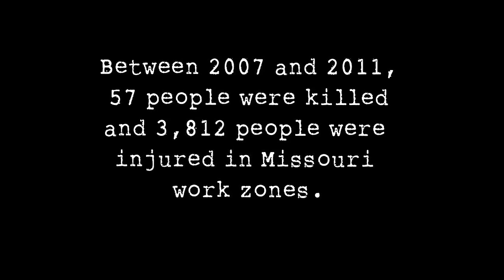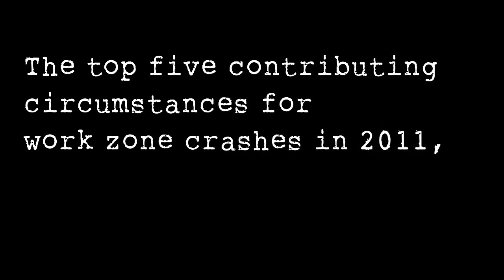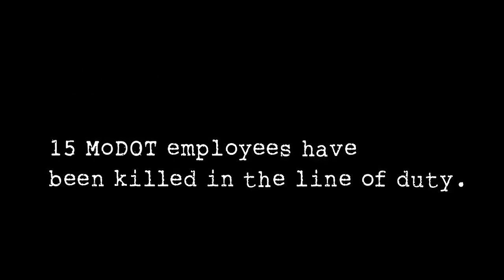MoDOT Close Calls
A national focus on work zone awareness takes place each April. Some MoDOT employees share their "close call" experiences when working on our roadways. These highway heroes urge motorists to slow down and rid themselves of any possible distractions, such as talking on cell phones, when entering a work zone. Every employee working on our roadways want to leave the job unharmed, each and every day. Please drive safely, buckle up, and watch for highway workers.